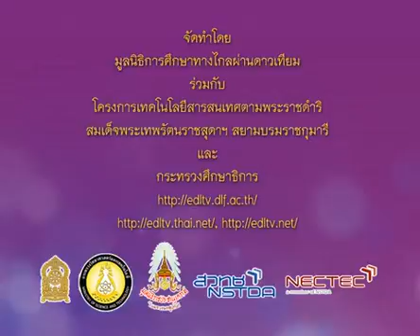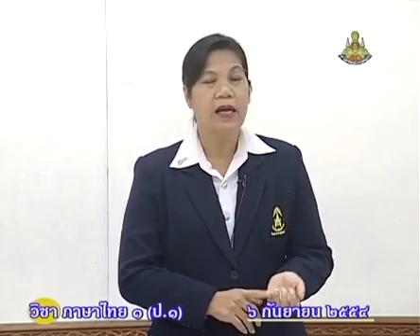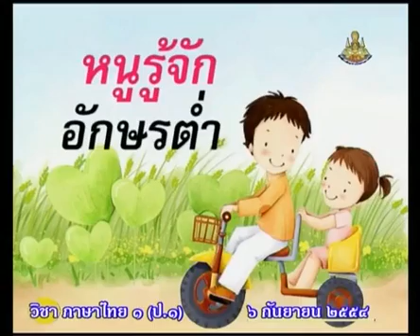359 P1tha 540906 A ภาษาไทยป 1